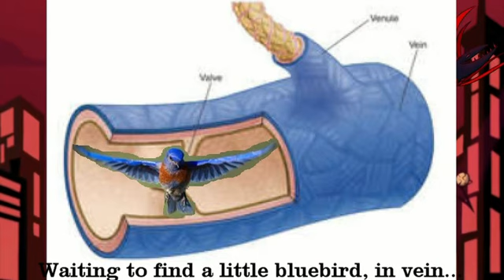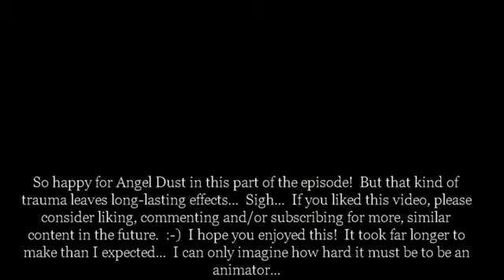Hazbin Hotel 1st anniversary celebration YTP!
Hello all!  I can't believe that it's very nearly A YEAR TO THE DAY since the release of the Hazbin Hotel pilot on Youtube.  I believe that I watched it on the day it came out, so, yeah...  I feel a little older...  To celebrate Hazbin Hotel and other related Vivziepop (and other creators) videos including Helluva Boss and Addict, I thought it would be fab to put up a YTP/crack video to mark the occasion!  I've mostly included sketches inspired by Hazbin Hotel but I've thrown in a couple of extra ones for Helluva Boss and Addict as well.

Please don't forget to re-watch/watch the original creations by the amazing Vivziepop and her team!:

I really hope you enjoy this video!  I'm trying to cater more for what viewers are interested in, although, because I have a life outside of Youtube, I can't post all that often.

Like the pilot itself, this YTP is NOT for kids, even if, on the face of it, it looks like a cartoon that *might* be suitable for kids.  It's not.